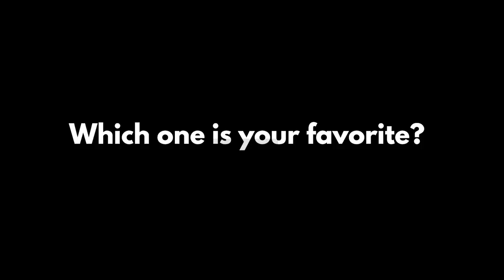Public Art for Courthouse Square – Which is your favorite?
Permanent public art is coming to Courthouse Square in downtown Santa Rosa! The project selection committee needs your input to help decide which one of the five proposals should be chosen for installation. Take the survey and tell us which is your favorite